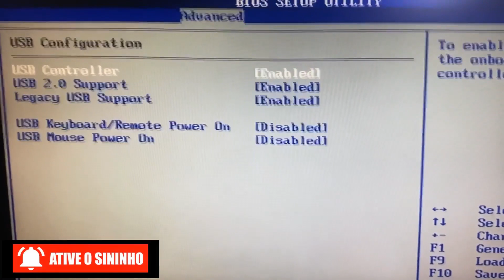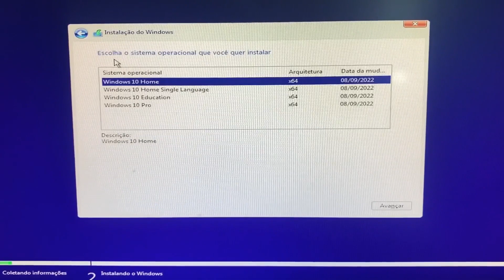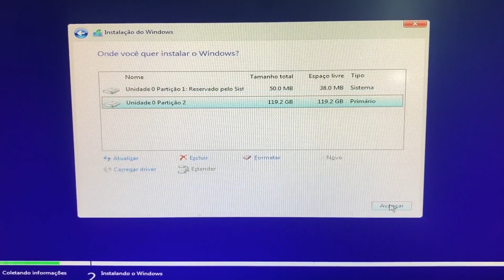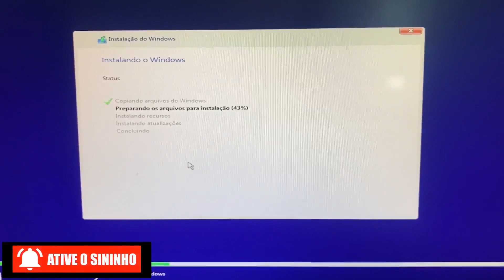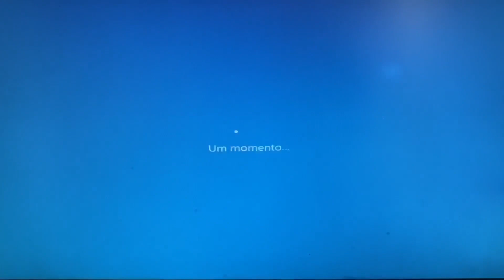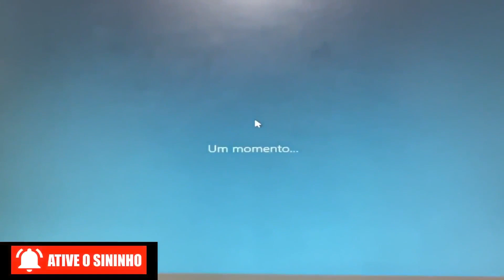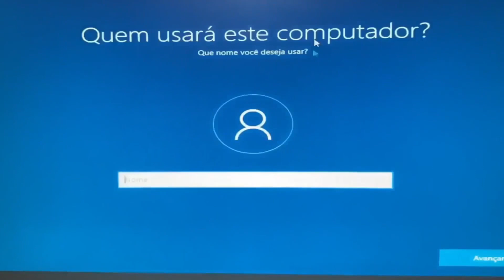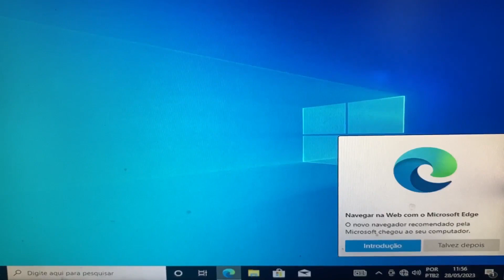Como Formatar a Placa ASROCK N68-S3 FX com Windows 10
TUTORIAL: Nesse vídeo eu ensino como Formatar a Placa ASROCK N68-S3 FX com Windows 10. Vamos pressionar a tecla DEL para entrar no bios e vamos usar as teclas direcionais para a direita e vamos no menu advanced, vamos descer até a função USB CONFIGUTATION e deixar todas as portas como ENABLED (ATIVADA), vamos dar um ESC para voltar e com as setas direcionais para a direita vamos chegar até o menu BOOT, desce até a primeira ordem de boot e dê um enter e selecionar o seu dispositivo de boot. Tire as suas dúvidas assistindo o vídeo até o final.

Quando é necessário formatar o PC,
Como instalar Windows 10 na placa asrock n68,
Como formatar o PC e ativar o Windows 10,
O que é melhor restaurar ou formatar o PC,
Como configurar para boot placa asrock n68,
Qual a diferença entre restaurar e formatar,
Qual o tempo certo para formatar o PC,
O que acontece se eu restaurar o PC,
O que acontece se eu restaurar o notebook,
Como atualizar a placa asrock n68,
Como resetar o notebook pelo teclado,
Como formatar a placa asrock n68,
Quais os passos para formatar um PC,
Como iniciar o Windows para formatar,
Como entrar na bios da placa asrock n68,
O que é formatar um notebook,
Como fazer para restaurar o notebook,
Como formatar o PC e apagar tudo,
Como formatar o PC e apagar tudo Windows,
Como iniciar o Windows do zero,
Placa mãe asrock n68,